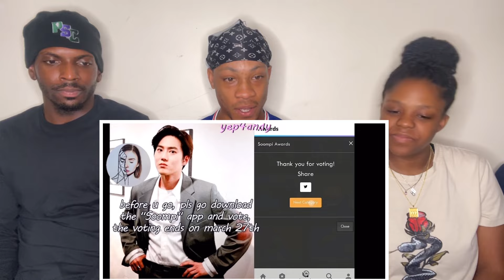just EXO living their EXO life & being extra af reaction!!!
Welcome ColdHearted Squad also known for being the coldest viewers inna world! Remember yesterday was old but tomorrow gone be cold.

Video By: @yep4andy